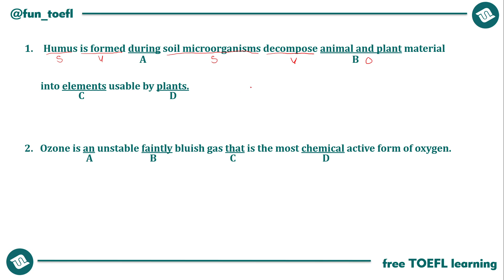[35] DURING-WHEN DAN CHEMICAL-CHEMICALLY | BELAJAR TOEFL ALA PEMULA